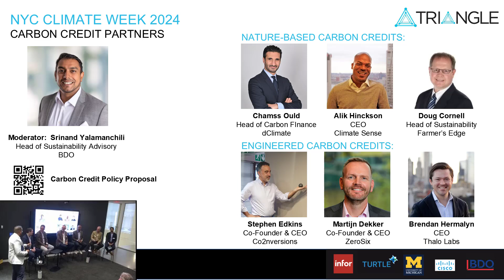Carbon Credit Partners | Triangulating Climate, Data & Finance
Presented by Triangle at New York City Climate Week 2024

Featuring:
Srinand Yalamanchili (Head of Sustainability Advisory, BDO)
Chamss Ould (Head of Carbon Finance, dClimate)
Alik Hinckson (CEO, Climate Sense)
Doug Cornell (Head of Sustainability, Farmer’s Edge)
Stephen Edkins (Co-Founder & CEO, Co2nversions)
Martijn Dekker (Co-Founder & CEO, ZeroSix)
Brendan Hermalyn (CEO, Thalo Labs)